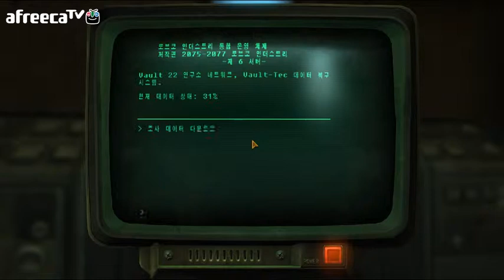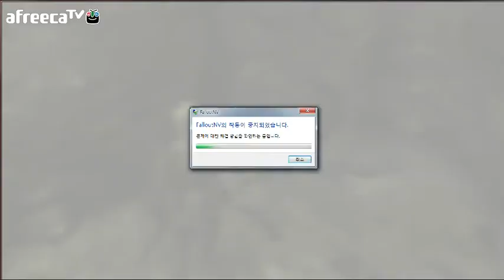검은네로]폴아웃 뉴베가스 -핵전쟁 이후- [25]